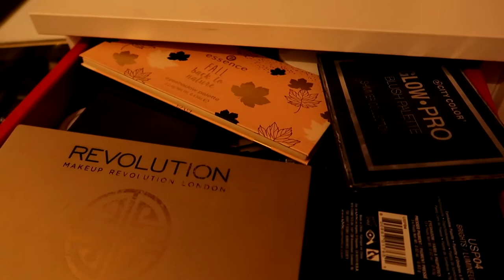MAKE UP STASH OPRUIMEN - TWELVE DAYS BEFORE CHRISTMAS